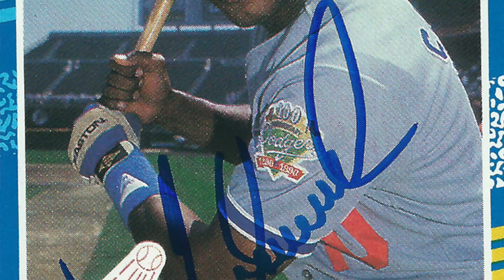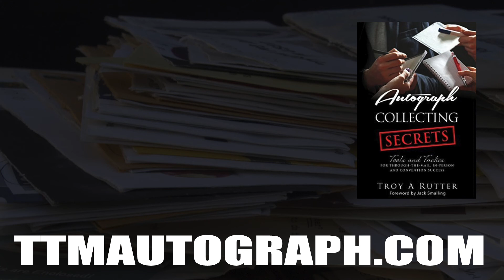Philadelphia Phillies Return!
Card Sets Mentioned In This Video

1991 Donruss Baseball

2018 Topps Baseball Hobby Box

2017 Topps Baseball Hobby Box

1990 Score Hockey

Collecting Resources and Supplies

My Book on Autograph Collecting

Top Loaders and Soft Sleeve Combos

Monster Box - BCW - Holds 3200 Cards

Trading Card Dividers

Foam Trading Card Dividers (Monster Pads)

6 ¾” Self-Seal Security Envelopes

#10 Self-Seal Security Envelopes

CAMERA LENS - Canon EF 50mm f/1.4

What's up TTM Nation! TTM Troy here with another mailday for all of us who enjoy collecting autographs through the mail!

Today's return is from Juan Samuel via the Philadelphia Phillies who signed 2/2 in 14 days. This is a Dodgers card on my favorite 1991 Donruss!  In a 16-season playing career, Samuel was a .259 hitter with 161 home runs and 703 RBI in 1720 games.

He played with the Philadelphia Phillies (1983–1989), New York Mets (1989), Los Angeles Dodgers (1990–1992), Kansas City Royals (1992, 1995), Cincinnati Reds (1993), Detroit Tigers (1994–1995) and Toronto Blue Jays (1996–1998). A three-time National League (NL) All-Star, he appeared in the 1983 World Series with the Phillies. He served as interim manager for the Baltimore Orioles during the 2010 MLB season. He is currently the third base coach for the Phillies.[

If you didn't know already, by default you don't get notified every time when a video is uploaded. If you click the alarm button it tells YouTube, "Hey, notify me!"

Thanks again for all the support, keep on graphing and have a TTM'riffic day!